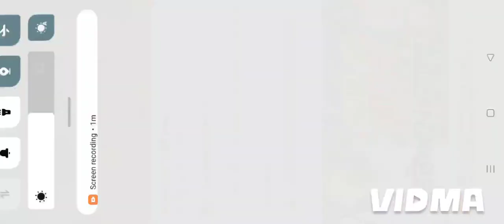Punjab 1947 time 😥😥